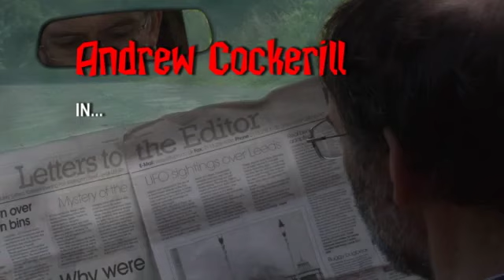Agent 9 and the Star Creatures (trailer 2012)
Trailer of a 22 min. sci-fi political conspiracy.  Inspired by the War on Iraq and WOMD propaganda which the government used to distract the British people.

'Agent 9' character and a few visual ideas by Gary Goldthorp.
Shot on 1080i MiniDV
I wrote the script, created visual effects in AfterEffects & LightWave and edited high def. in Premiere.
Took over 3 years to produce, mainly due to the visual effects and, in particular, the painstaking rotoscoping of live action elements.